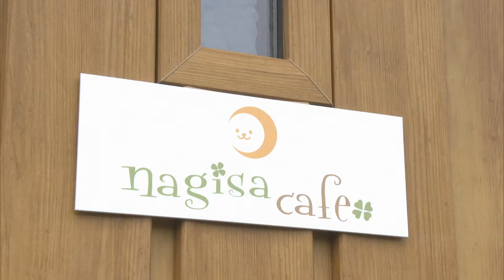エスニックな味わい！「ベジ・クリニック」～ニンジンとキャベツのラぺ～(2020年7月9日OA)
アスリートの食事指導なども行う食育料理家のなぎさなおこさんから、
旬の野菜で体を整えられるレシピを教わります。

７月は、旬のピーマンを使った「ナガイモ入りのピーマンの肉詰め弁当」！
２週目は、エスニックなスパイスがきいた「ニンジンとキャベツのラぺ」の作り方をご紹介。